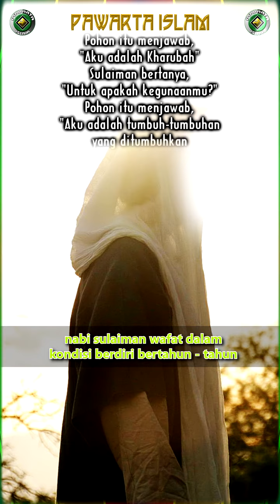nabi sulaiman wafat dalam kondisi berdiri bertahun - tahun